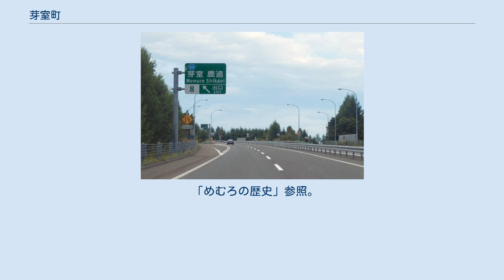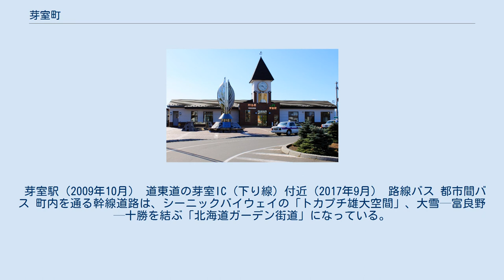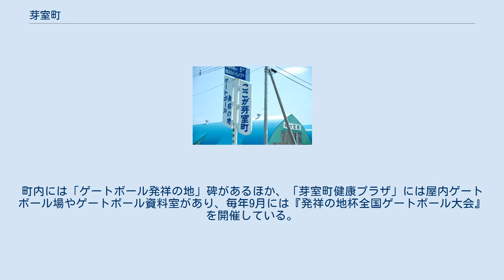芽室町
芽室町（めむろちょう）は、北海道河西郡にある町。
町名は、アイヌ語の「メム・オロ」（泉から流れている川）に由来している。
 芽室町は十勝平野の西部に位置しており、東南部は帯広市、西北部は清水町、音更町、鹿追町に接している。
 芽室町の気候は内陸性気候であり、日本国内有数の晴天率を誇っている。
年平均気温は6℃で夏は30℃以上になる一方で冬は-20℃以下まで低下するなど、年較差が大きい。
 人口は十勝圏からの流入や2002年度（平成14年度）から始まった東芽室地区の宅地開発などにより、増加傾向となっていたが、近年では減少傾向にある。
2015年（平成27年）の国勢調査による人口は、前回調査から421人の減となっている。
 「めむろの歴史」参照。
 姉妹都市 友好都市 役場 歴代首長 国の機関 道の機関 国立研究開発法人 地方独立行政法人 警察 消防 病院 コミュニティ放送 高等学校 中学校 小学校 認定こども園 保育園・保育所 幼稚園 学校教育以外の施設 芽室町の農業は肥沃な大地と気候条件に恵まれているため、畑作を中心とした大規模経営を行っている。
芽室町を代表する作物の小麦、馬鈴薯（ジャガイモ）、小豆、てん菜、スイートコーン（トウモロコシ）は、北海道を代表する作物でもあり、これらの作付面積や収穫量は北海道でトップクラスとなっている。
近年はナガイモやゴボウなどの根菜類を中心とする野菜の作付が増える傾向にある。
 工業は地理的な物流条件の良さや帯広市に隣接しているという立地条件を活かし、農産物などの地場資源を活用した食料品製造業を中心に企業が進出しており、工業団地（芽室東工業団地）には約230社の企業が立地している。
 芽室駅（2009年10月） 道東道の芽室IC（下り線）付近（2017年9月） 路線バス 都市間バス 町内を通る幹線道路は、シーニックバイウェイの「トカプチ雄大空間」、大雪—富良野—十勝を結ぶ「北海道ガーデン街道」になっている。
 町指定 「ゲートボール発祥の地」 芽室町は「ゲートボール」発祥の地であり、1947年（昭和22年）に町内で製パン業を営んでいた鈴木栄治（後に和伸と改名）が戦後の物資不足の中で遊び道具がない子ども達のために「何か健全なスポーツはないものか」と思い、軍隊時代に知ったクロッケーをヒントに｢ゲートボール｣を考案した。
町内には「ゲートボール発祥の地」碑があるほか、「芽室町健康プラザ」には屋内ゲートボール場やゲートボール資料室があり、毎年9月には『発祥の地杯全国ゲートボール大会』を開催している。
 芽室町には豆やスイートコーン（トウモロコシ）をはじめとする新鮮な農産物。
ニジマスの加工品、ビート（テンサイ）から作ったオリゴ糖、牛乳や小豆などを使用した菓子などがある。
ご当地グルメでは「十勝芽室コーン炒飯」「芽室あんかけ焼きそば」がある。
 50音順 50音順 芽室町民憲章 — 昭和44年9月27日制定 町歌 注釈 出典 行政 産業 観光